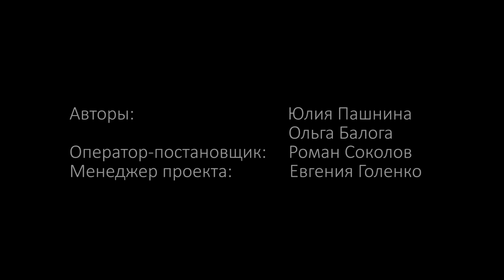С Новым 2016 годом!!!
Друзья, фирма УНИКМА поздравляет вас с наступающим Новым годом! Пусть этот год станет началом добрых перемен и успешных начинаний, пусть каждый его день будет мирным, светлым, плодотворным, щедрым и благополучным! Счастья, любви, здоровья, радости и удачи вам и вашим близким!